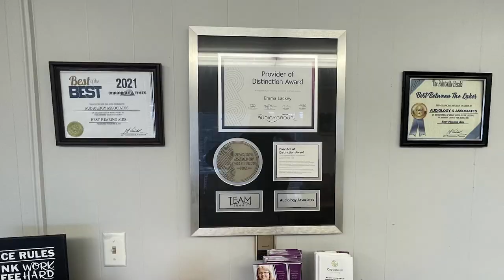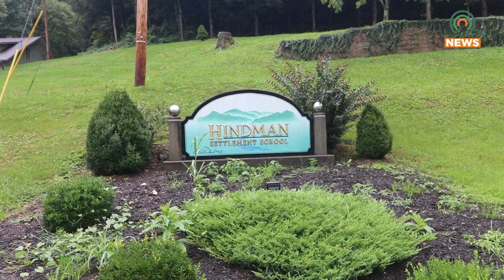Gather and Grow in the Halloween Season with the Hindman Settlement School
The Hindman Settlement School will be celebrating the Halloween season with their monthly Gather and Grow.